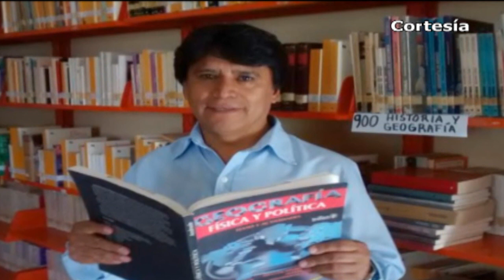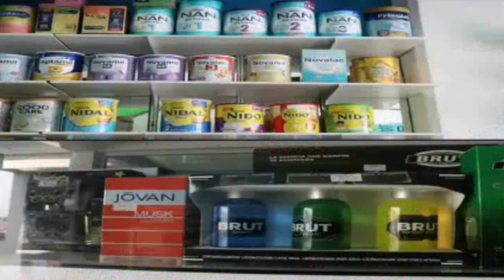Puebla Noticias al día - 8vo Dtto. (Viernes 14 de Junio)